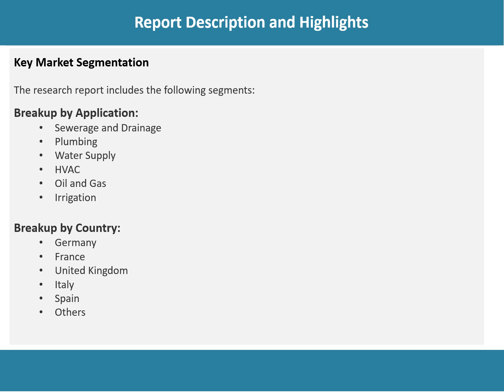Oman PVC Pipes Market Analysis, Recent Trends and Regional Growth Forecast by 2022-2027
The Oman PVC pipes market size reached US$ 127.1 Million in 2021. Looking forward, IMARC Group expects the market to reach US$ 190.1 Million by 2027, exhibiting a growth rate (CAGR) of 6.7% during 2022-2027.